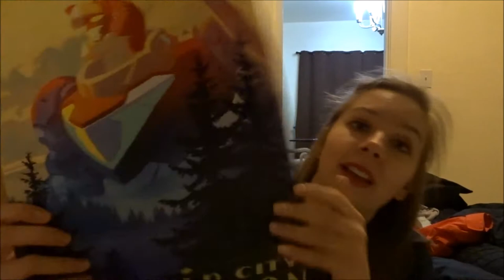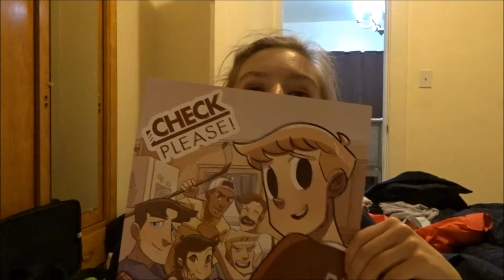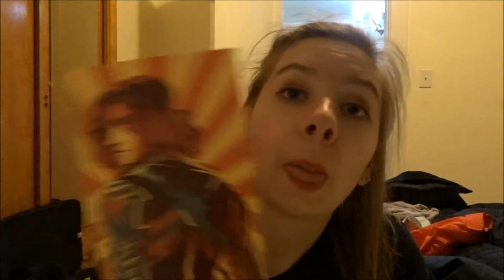SEATTLE WEEKEND || VLOG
I was in Seattle for six days and decided to show you guys some of that! Enjoy!

                                      Artists Work Shown